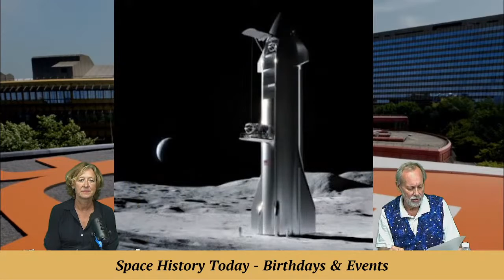German TV ZDF producer Susanne Freitag-Carteron & video crew's experience | Stay Curious 08/31/22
A special conversation with German Public TV ZDF producer Susanne Freitag-Carteron as she shares the experience of her video crew being on the Space Coast to witness the history of Artemis I.

EXECUTIVE PRODUCER: Karan Conklin
HOST & PRODUCER: Mark Marquette
CO-PRODUCER and CAMERA: Marty Winkel